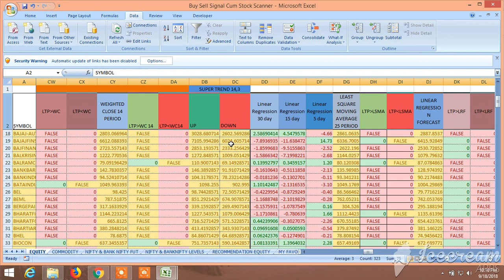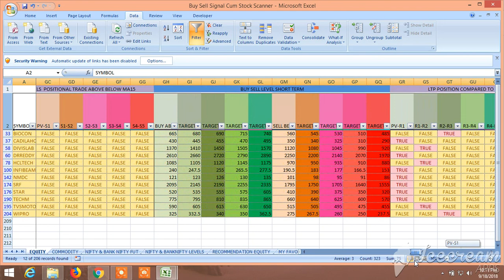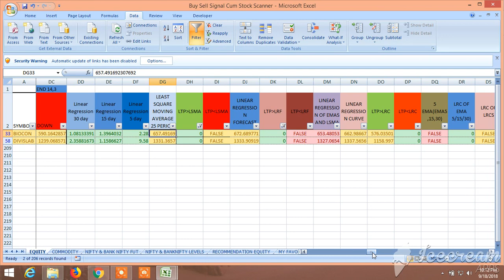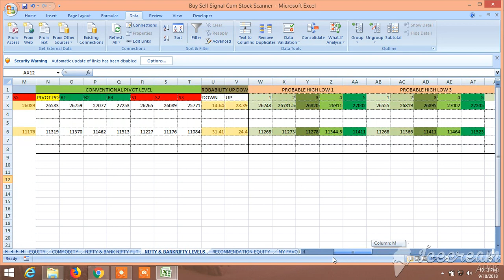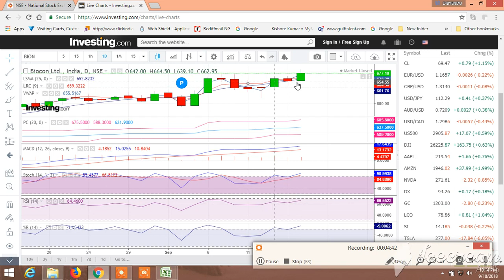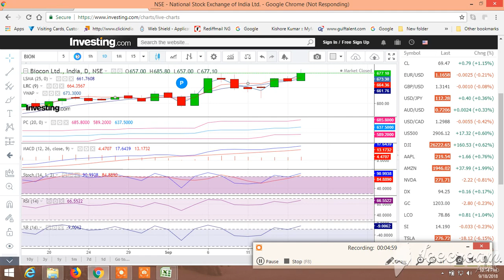BUY SELL SIGNAL CUM STOCK SCANNER : VIEW FOR 19.09.2018